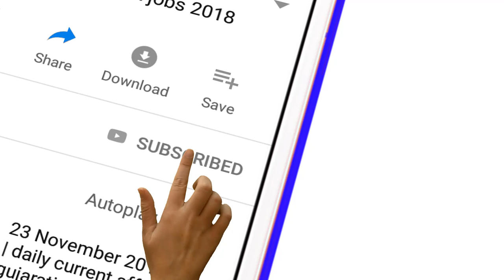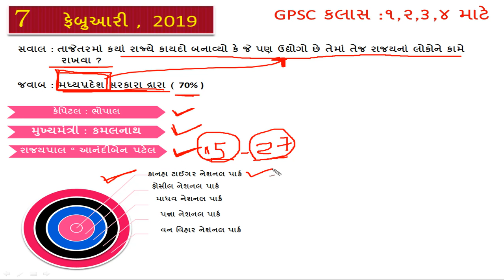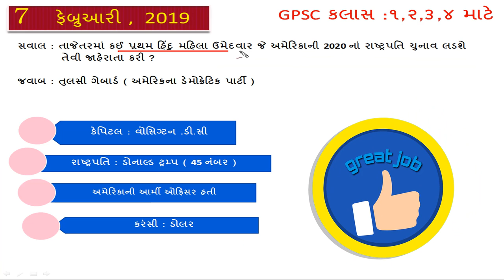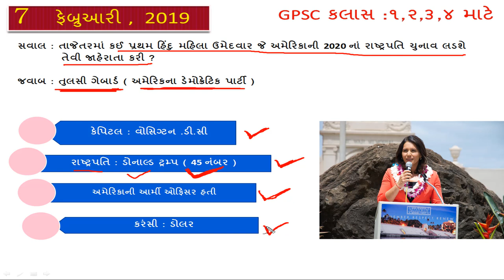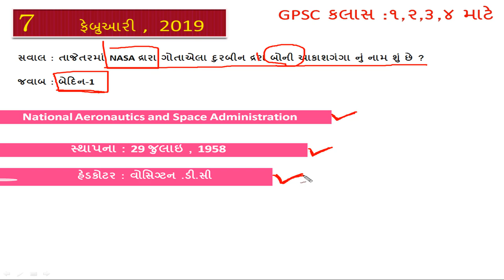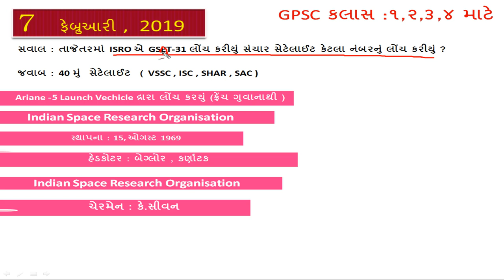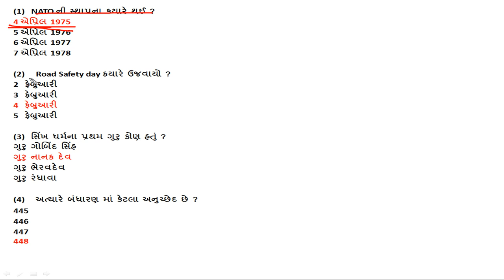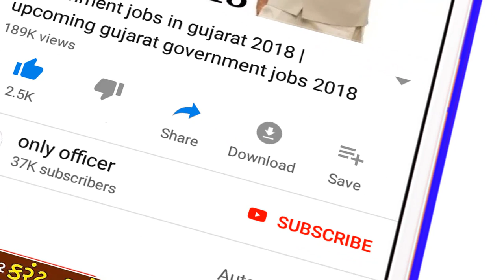7 february 2019 | february current affairs 2019 | current affairs in gujarati ||PSI,PI,IAS,GPSC,TET